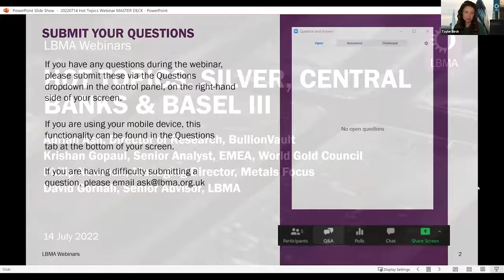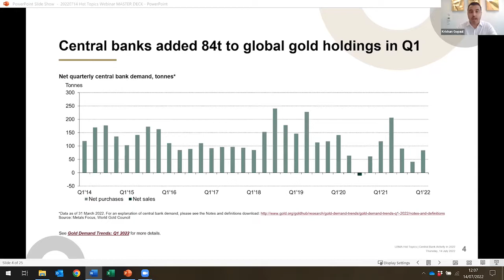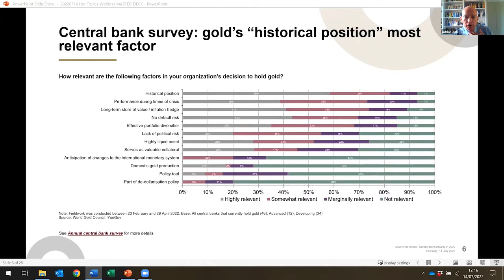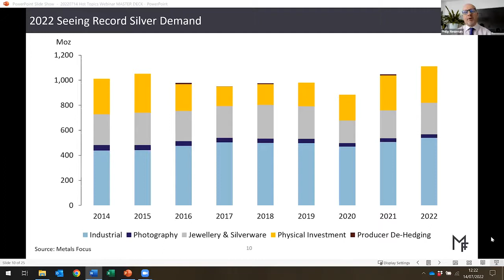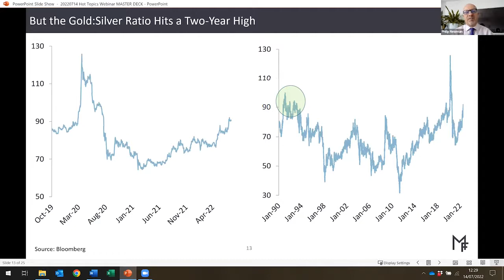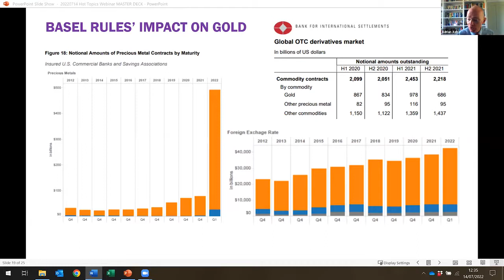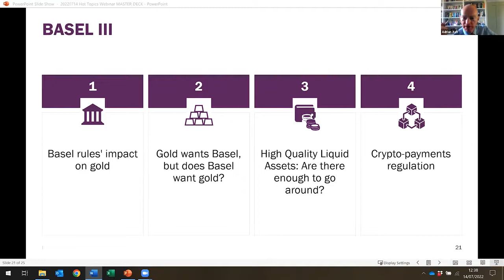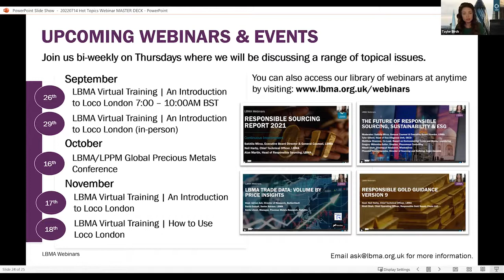Hot Topics: Silver, Central Banks & Basel III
In today’s webinar – our last before the summer break – Adrian Ash (Director of Research, BullionVault) and David Gornall (Senior Advisor, LBMA) were joined by Krishan Gopaul (Senior Analyst, EMEA, World Gold Council) and Philip Newman (Managing Director, Metals Focus).

“Central bank gold demand has ebbed and flowed,” said Krishan, but noted that Q1 2022 had been a very strong quarter, detailing the motivations behind central banks holding gold.

“Global silver demand was at a record high,” said Philip, adding that there have been “eye-watering and consistent premiums” which carried over into Q1 2022.

Adrian talked about the impact of Basel III rules on gold, saying that “a lot of foreign banks trade gold as a currency but have had to change the way it is reported due to Basel III.” Continuing the discussion on Basel III, David added that over the last few months there have been more prudential regulation consultations that are looking to revise the constituent assets of the HQLA (High-Quality Liquid Asset) list.

Watch the webinar now to find out more on the World Gold Council’s Central Bank Survey, the Metals Focus Silver Survey, and High-Quality Liquid Assets (HQLA).